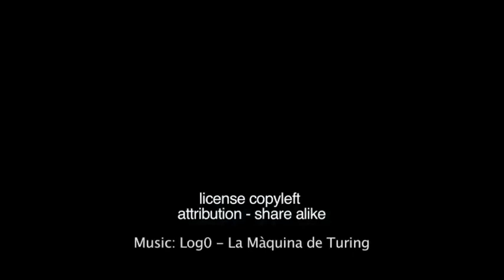Xnet presenta: vídeo Clip oXcars 2009 - segunda edición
Trailer de la segunda edición de los oXcars, el mayor evento de cultura libre de todos los tiempos. Este año los galardonados han sido, entre otros: Duquende, Vázquez-Figueroa, Tony y Ridley Scott, Malviviendo.